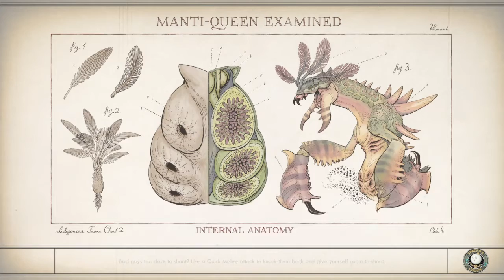The Outer Worlds Die, Robot Mission Supernova Difficulty